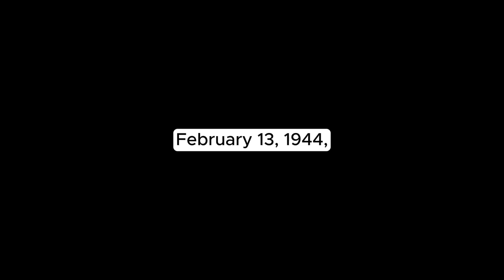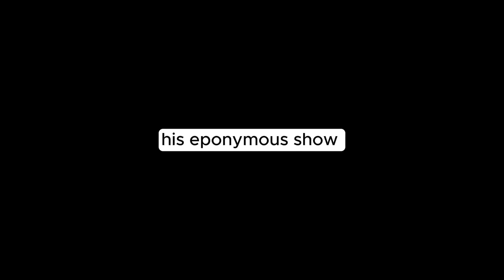Jerry Springer's Life Style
Do you know about Jerry Springer's Life Story?